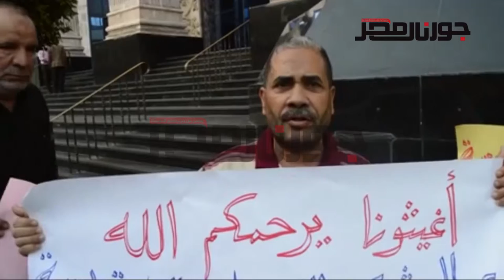عمال شركة الصناعات الهندسية نعمل بدون أجر و نستغيث برئيس الجمهورية